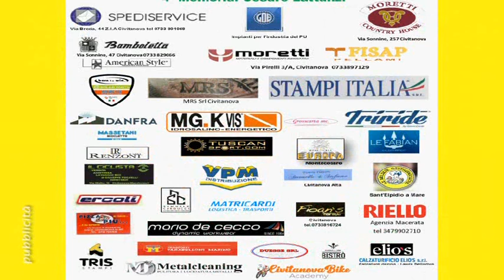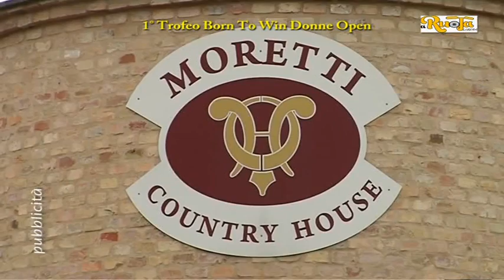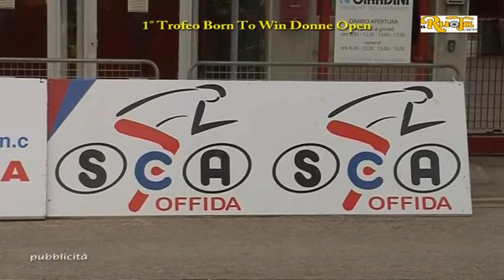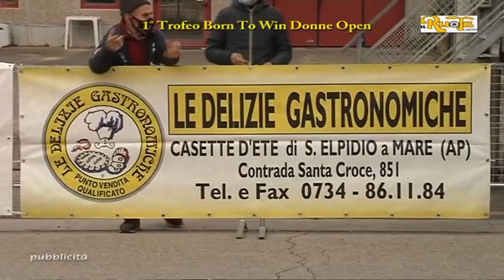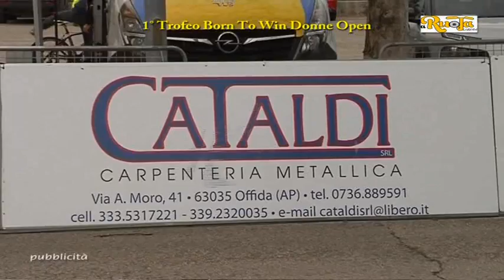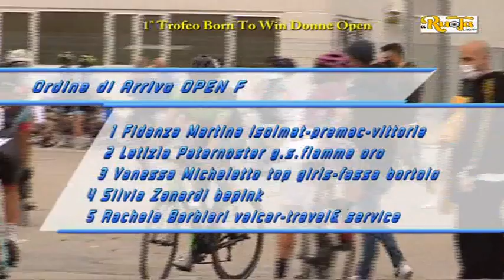1° Trofeo Born To Win Donne Open e Junior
Ancora un successo nella organizzazione da parte della ASD CAM Fermo che in collaborazione con la ASD Born To Win hanno fatto si  che si svolgesse questa manifestazione a carattere nazionale con ben 2 gare nella stessa giornata infatti  In mattinata è andata in scena  il Trofeo Born To Win,  gara riservata alla categoria Donne Open. Si è gareggiato sullo stesso tracciato fella gara Under 23,  le ragazze hanno percorso ben 26 giri pari a un totale di 87,5 km. Sono 197 le atlete iscritte in rappresentanza di 30 formazioni e tra queste anche le veregrensi della Born To Win Anastasia Carbonari  e Giorgia Simoni. Al via tra le Juniores anche la ciclista di Corridonia Eleonora Ciabocco. La prima assoluta ha vestito la maglia Rosa,  la maglia Bianca alla migliore Juniores. La vincitrice dei traguardi volanti ha vestito la maglia Multicolore. Durante la premiazione ci sono stati  riconoscimenti anche per la ciclista più combattiva e quella arrivata da più lontano.